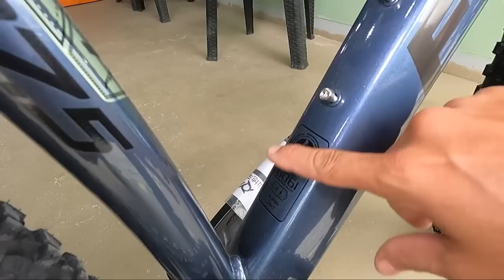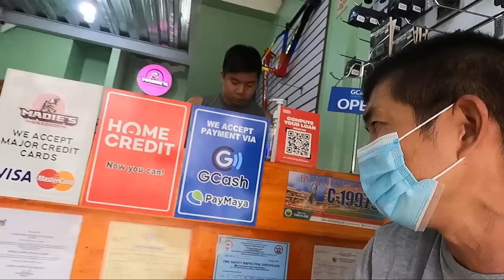Ang pagbabalik ng pinaka ASTIG na MTB na gawa ng Foxter | Foxter Viento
Address: Dalandanan, Valenzuela (near Public Market)